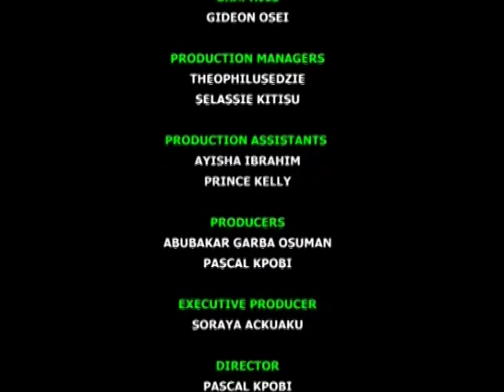Zango – The People & The History Part 2 of 2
The history of the origin of Zango has many versions. In all these versions what stands out in the history of the establishment of Zango settlements in the then Gold Coast (now Ghana), is migration. However, what cannot be doubted about Zango is its contribution to the social, economic, political, development of the country.
This video is in HAUSA